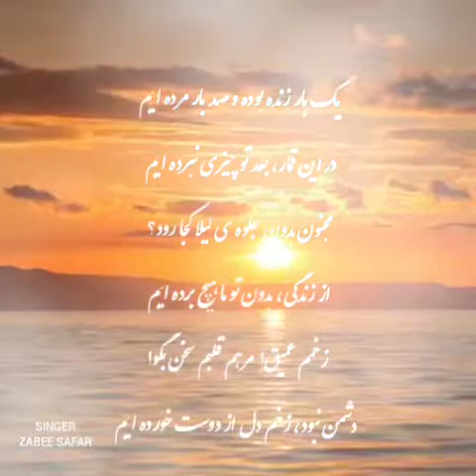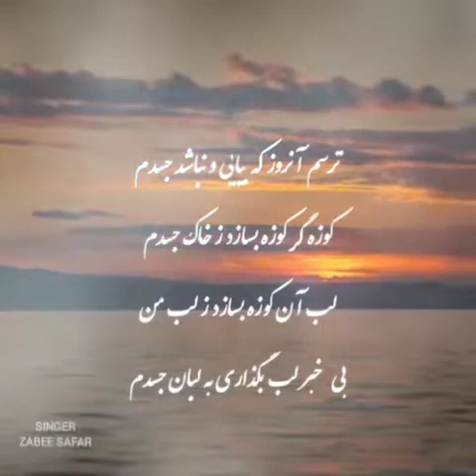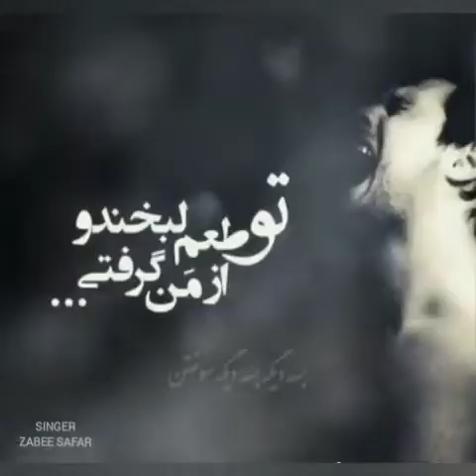همه اش درد و همه اش رنج و همه اش غم